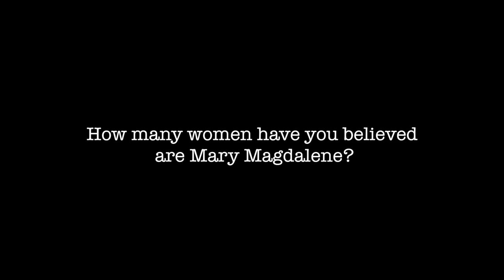How many women have you believed are Mary Magdalene?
22. How many women have you believed are Mary Magdalene?

20121030 Jesus Identity S01Q22